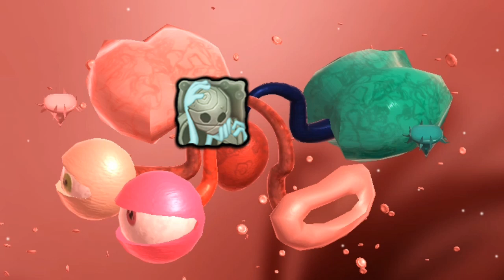What if Mytey , Nebulob ,and Monculus went to Terra Of Organs, Full Song!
THE FULL SONIC IS HERE!